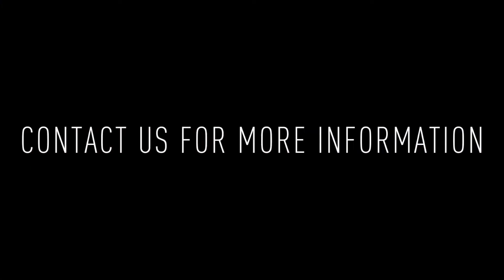837 N 2nd Street #309: 2BD/2.5BA Condo For Rent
837 N 2nd Street #309 is a beautiful modern 2 bedroom/2.5 bathroom condo in the heart of Northern Liberties! Entry to the building is on 2nd street. This unit offers TWO parking spots in an attached gated garage.